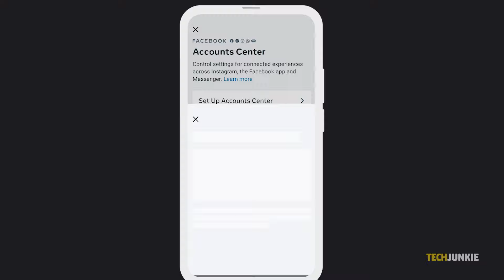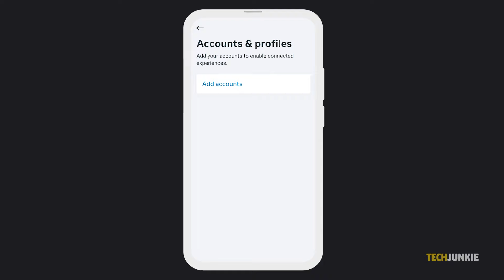How to Fix Instagram Sharing to Facebook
While sharing something across facebook owned platforms is pretty easy nowadays, you can still run into a few hiccups here and there. If instagram’s share to facebook feature stops working, here’s what you can try to fix it!

00:00 Intro
00:17 Instragram to Facebook
01:05 Facebook to Instagram